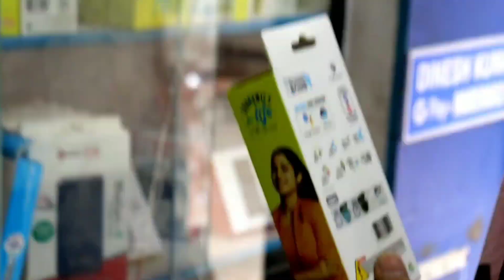smart# 🔥🔥watches 🔥🔥and₹ 🔥🔥all mobiles#🔥🔥 items #🔥🔥available in 🔥🔥Hyderabad #🔥💯